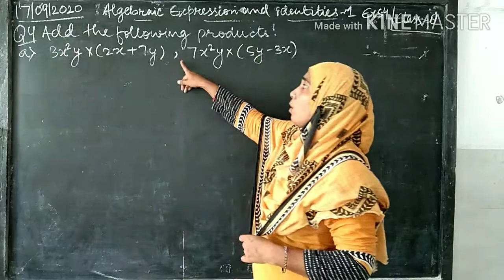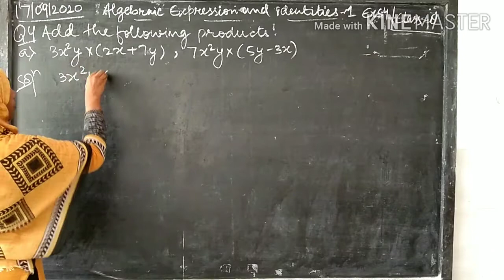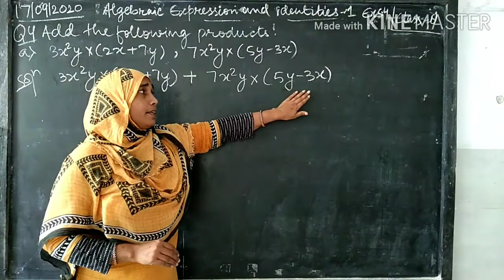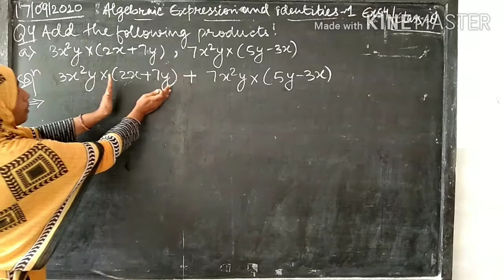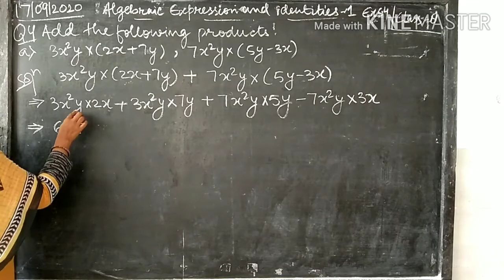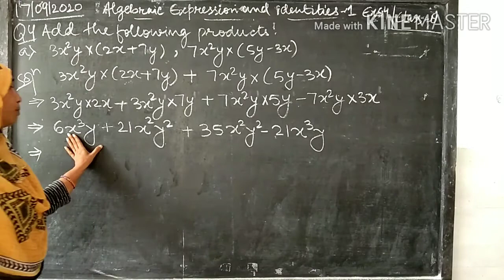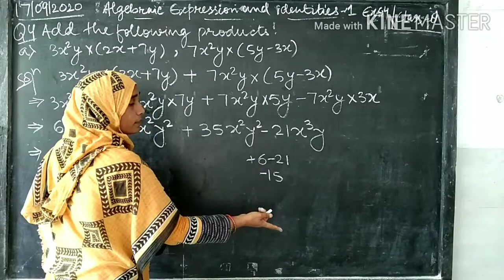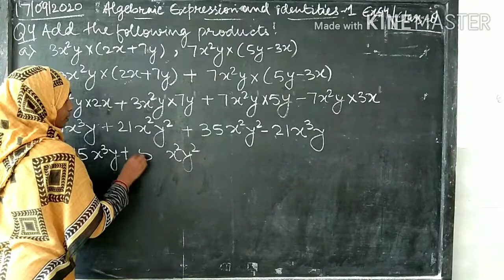CLASS-8 ALGEBRAIC EXPRESSIONS AND IDENTITIES-1 Ex 5.4 Q4(a)